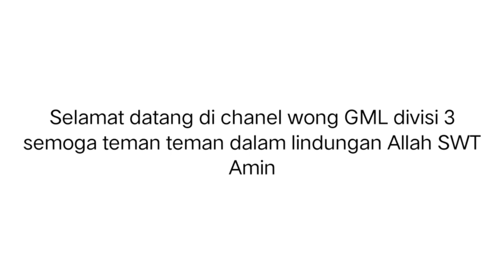Kerja potong rumput termurah dan semak cuma ada disini